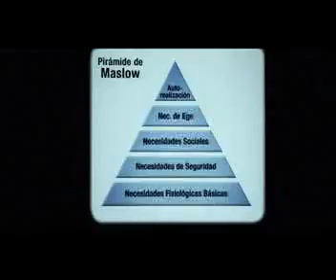Spot Repsol Pirámide de Maslow